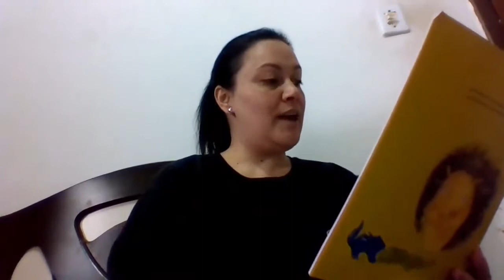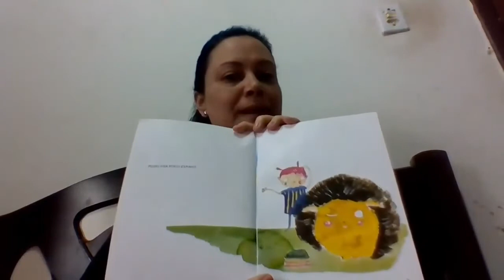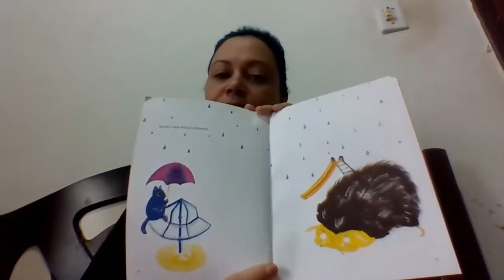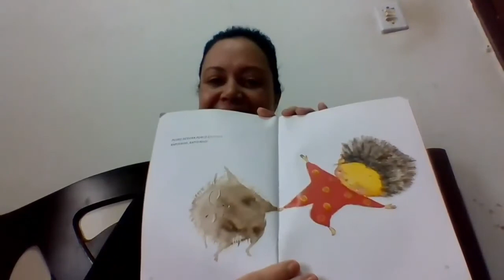Hora da História - Pedro Vira Porco-espinho